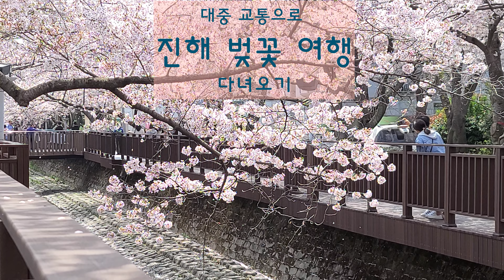꽃눈 내리는 진해 벚꽃명소 -대중교통을 이용하여 진해 가는법 Cherry Blossoms in Jimhae ,Korea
ktx 와 버스타고 진해 벚꽃여행가기
영상에서 간단하고 편하게 진해를 방문하여 벚꽃을 감상하시는 법에
대해 알려 드립니다

진해 벚꽃 축제시여좌천 로망스다리 경화역등 아름다운 진해 벚꽃명소에는
차량과 사람이 너무 많아서 이동과 주차가 매우 어렵습니다
대중교통을 이용하시길 추천드립니다

진해 벚꽃 여행 추천 대중교통
여좌천가실때
KTX창원중앙역-시내버스 752-진해역 하차 -4분 도보 여좌천로망스다리

경화역가실때
KTX창원중앙역-시내버스 752-롯데마트 하차 -반대방향정류장-4분 도보
307 버스 환승-7분이동-경화역 하차

경화역에서 진해역가실때
경화역에서 307번 315번등 버스가 많이 있습니다
특히 317번을 타고 여좌천 주민센터에 하차하시면 경화천 중간에 바로 내리실수 있습니다

 진해역
 진해역에서 하차하셔서 여좌천까지 270m 3분만 걸어가시면 됩니다

*혹시 본의 아니게 얼굴이 일부 보이신 시청자님께서는
아래 전화로 문의주시면 가려드리겠습니다

촬영일 2022년 4월6일
꽃눈 내리는 진해  벚꽃 명소 대중교통으로  가야만 하는 이유 Cherry Blossoms in Jimhae ,Korea  22년 4월